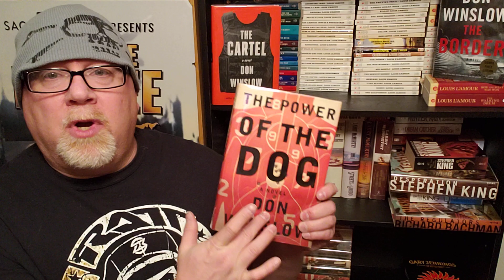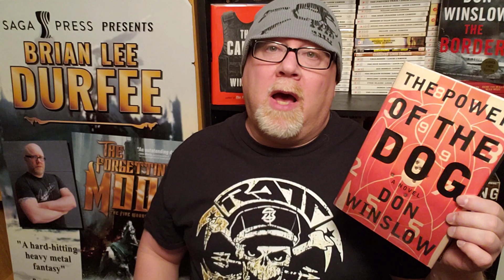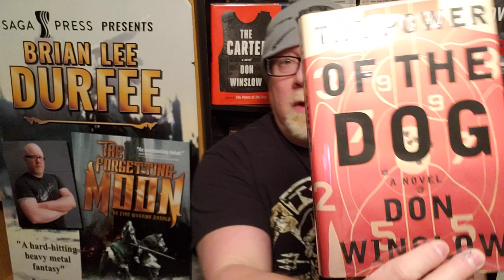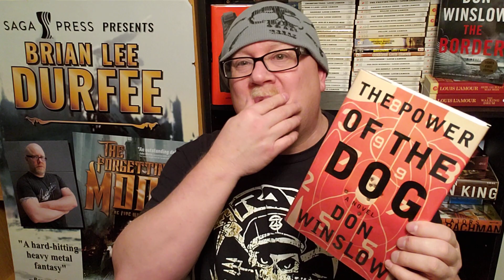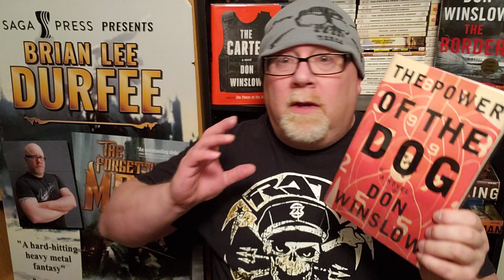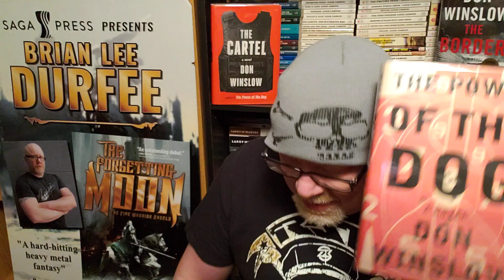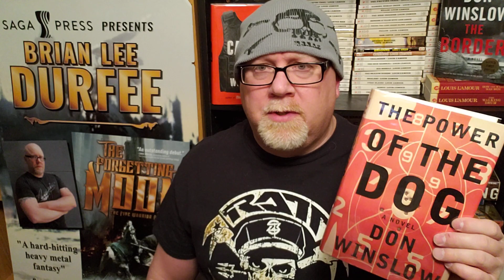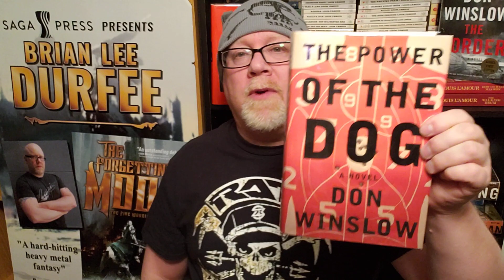THE POWER OF THE DOG / Don Winslow / Book Review / Brian Lee Durfee (my most important review yet!)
Wherein our hero Durfee reviews The Power Of The Dog by Don Winslow and also gives the viewer a very important LECTURE free of charge. A VERY VERY RARE POLITICAL RANT FROM DURFEE. 277 ThePowerOfTheDog MexicanCartel check out my top ten novels of all time video